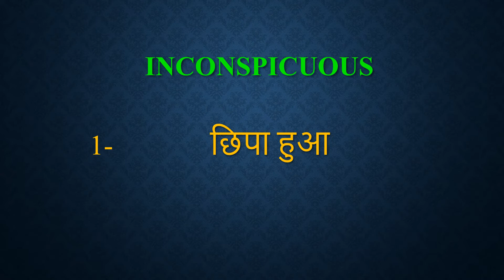Inconspicuous meaning in Hindi | Inconspicuous ka kya matlab hota hai | daily use English words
इस वीडियो में आप Inconspicuous का हिंदी में मतलब समझेंगे और साथ में Inconspicuous  का pronunciation भी सीखेंगें यानि की आप Inconspicuous के अर्थ के साथ साथ ये भी सीखेंगें की Inconspicuous को कैसे बोले या Inconspicuous को बोलने का सही तरीका क्या है

Let’s learn Hindi Meaning of Inconspicuous

Inconspicuous meaning in english

Inconspicuous Meaning in Hindi हिंदी में मतलब

Hindi Translation of Inconspicuous

Inconspicuous Meaning in Hindi Inconspicuous का मतलब हिंदी में

Inconspicuous Meaning in Hindi, Definition of Inconspicuous in Hindi

Inconspicuous Meaning Hindi Matlab Kya Hai Translate

Inconspicuous का हिंदी क्या होता है

Inconspicuous meaning in Hindi and English Inconspicuous का अर्थ हिंदी एवं अंग्रेजी में Inconspicuous definition in Hindi and English, Inconspicuous की परिभाषा हिंदी एवं अंग्रेजी में, Inconspicuous का मतलब, Inconspicuous माने क्या, Inconspicuous mane kya, Inconspicuous  ka matlab This video is showing answer of Inconspicuous  What is meaning of Inconspicuous in Hindi? इस video पर प्रश्न  Inconspicuous का मतलब हिंदी में क्या होता है? का उत्तर दिया गया है|, This video is showing answer of Inconspicuous What is meaning of Inconspicuous in English  इस पेज पर प्रश्न  Inconspicuous का मतलब अंग्रेजी में क्या होता है का उत्तर दिया गया है

pronunciation of Inconspicuous
English pronunciation of Inconspicuous
how to pronounce Inconspicuous